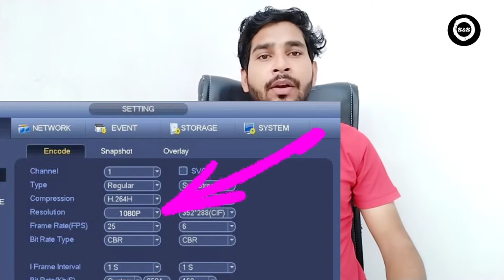How to find out how many megapixels is your cctv camera पता करें सीसीटीवी कैमरा कितने मेगापिक्सल है